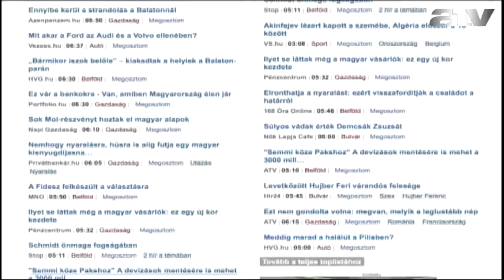Nincs pénz a kórházak adósságaira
Az ATV Start vendége Mihályi Péter egészségügyi közgazdász.